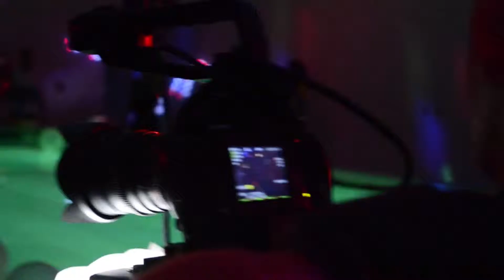JULIO BELLOS/CLIENTE ANGEL MIRANDA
behind the scenes - aun no sale el sol